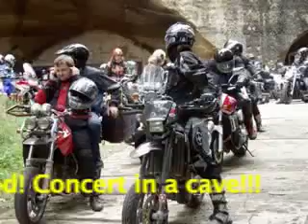Pavel Marcel recording "Drunk Uncle Pete"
Recording for The Public Record, project of Tommy Lee